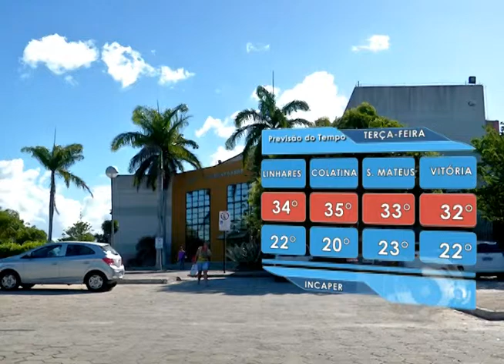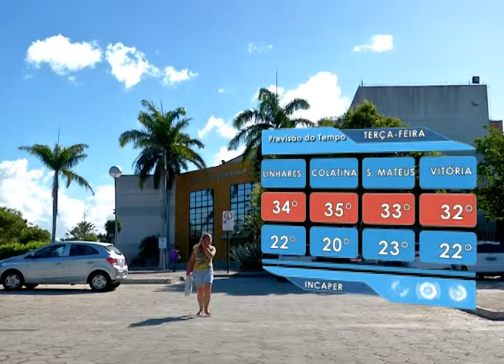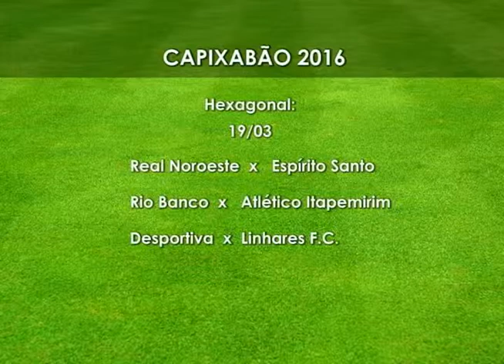SIM Notícias 14 03 2016